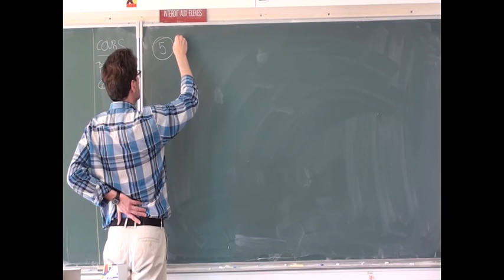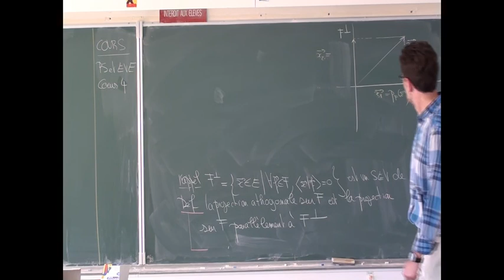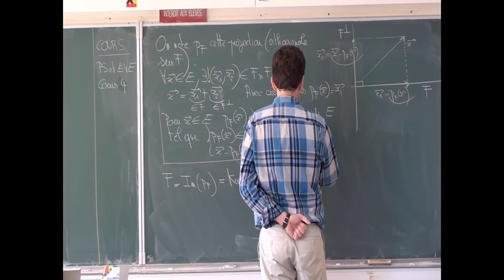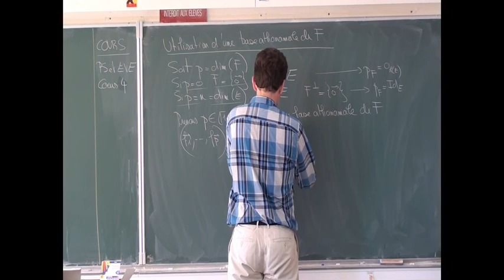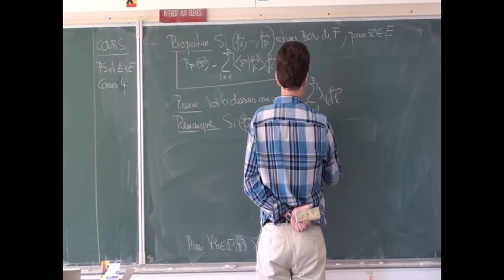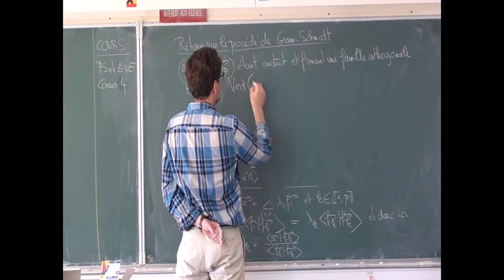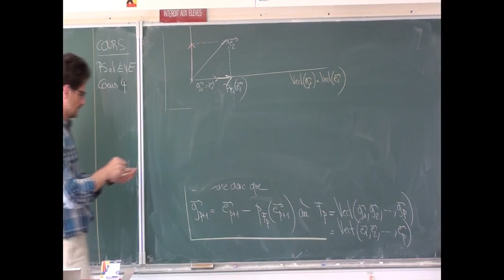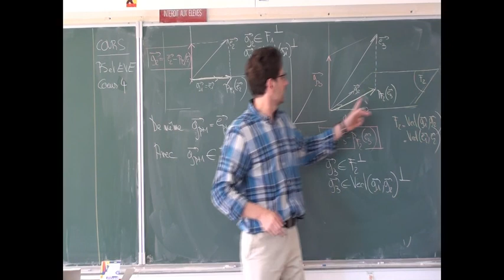PS et EVE - Cours 4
Projections orthogonales